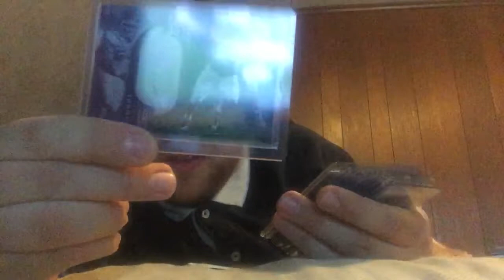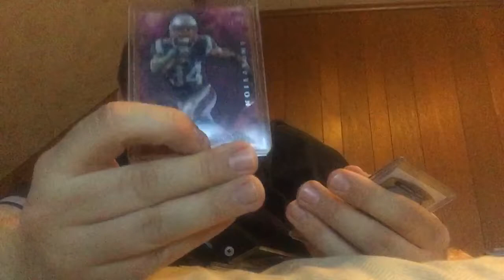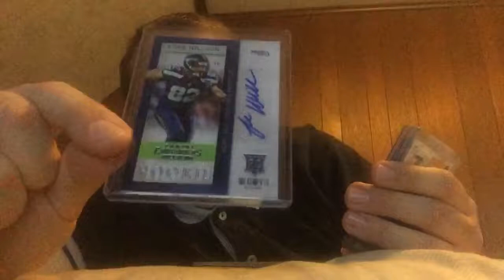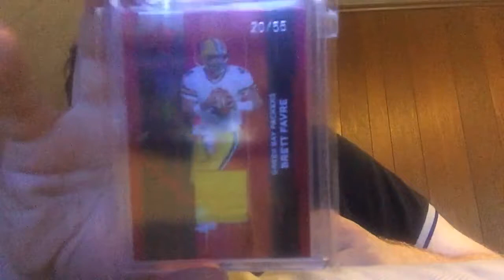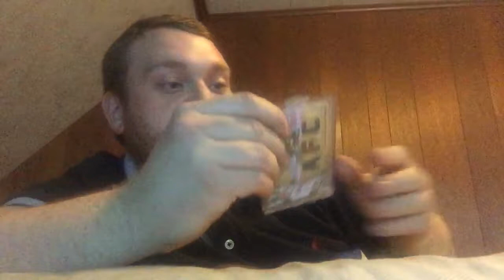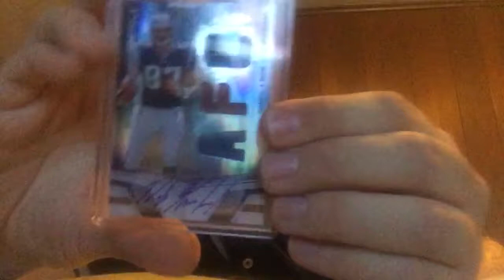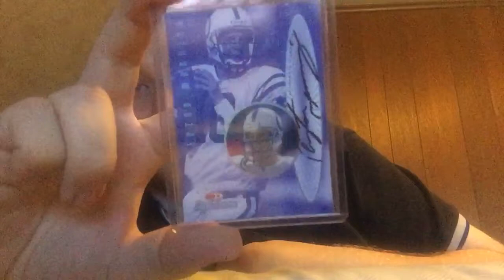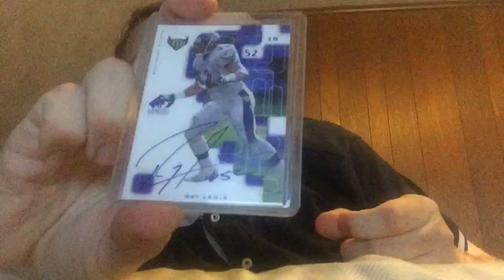card show recap and a KILLER mail day.